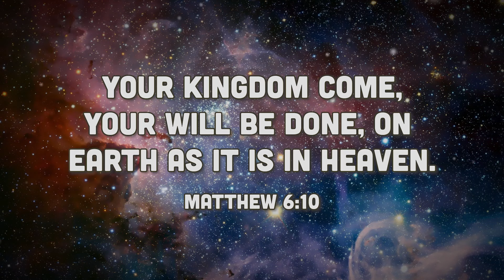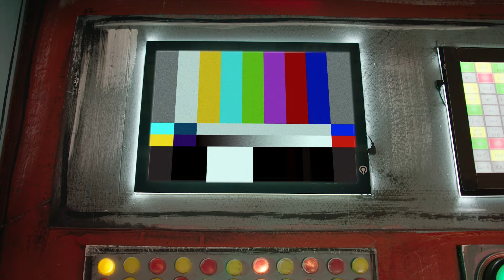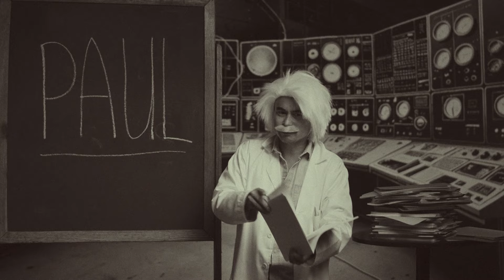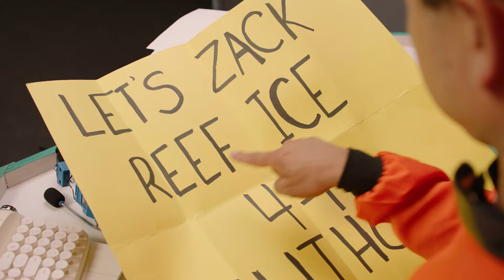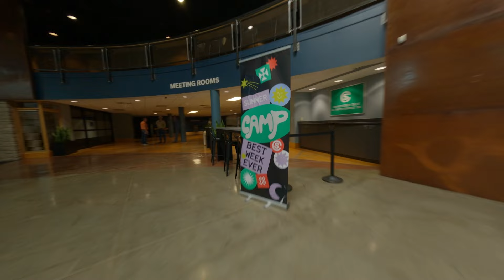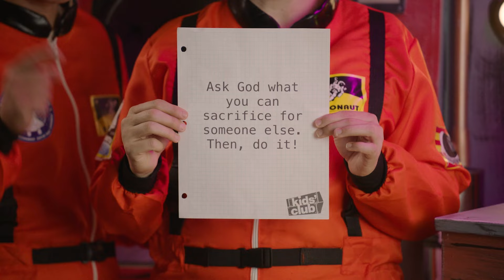Let's Sacrifice For Each Other | Kids' Club Older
Join us in Kids' Club Mission Control as we explore what it means to be part of God's Kingdom! This week's mission: Let's sacrifice for each other! After you’ve watched the video, use these convo starters to talk about it. Plus, find coloring pages and activity sheets

Convo Starters:
What does it mean to sacrifice for someone else?
How can you do an act of kindness for someone this week?
What is God's Kingdom like?